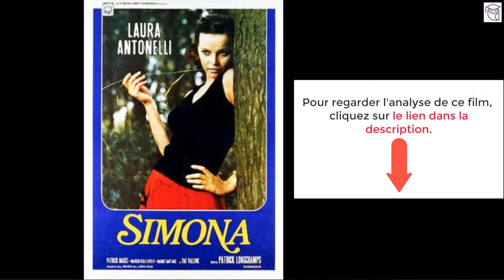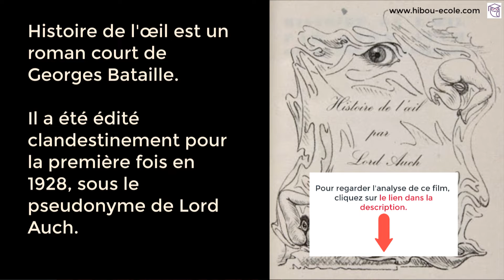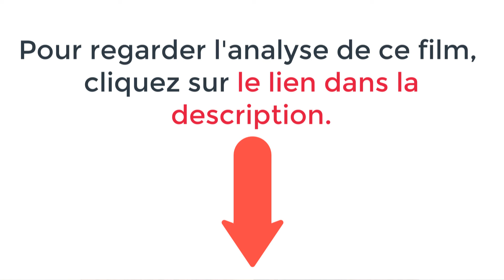Histoire de l'oeil, l'analyse du film pour apprendre le français, leçon 6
Le sexe : un sujet universel qui passionne les Français

La sexualité est l'un des thèmes préféré de l'art et de la culture française.

Les pratiques sexuelles de la société française évoluent. Et l'art n'y est pas étranger, et il évolue aussi.
Le cinéma francophone, par exemple, continue de proposer de nouveaux films sur ce sujet encore tabou pour beaucoup.

Dans cette série de vidéos, je vais parler de la sexualité au cinéma, dans la littérature et dans la société française en général.

Avec ces cours thématiques spéciaux, vous en apprendrez beaucoup sur la culture française. Y compris un vocabulaire intéressant. 😉

Sexuality is one of the favorite themes of French art and culture.

Sexual practices in French society are changing. And art is no stranger to it, and it also evolves.
Francophone cinema, for example, continues to offer new films on this subject, which is still taboo for many.

In this series of videos, I will talk about sexuality in cinema, in literature and in French society in general.

With these special thematic courses, you will learn a lot about French culture. Including interesting vocabulary. 😉

Seksualność jest jednym z ulubionych tematów francuskiej sztuki i kultury.

Praktyki seksualne w społeczeństwie francuskim zmieniają się i ewoluują.
Temat seksu nie jest obcy sztuce, która także ewoluuje.
Kino francuskie nadal oferuje nowe filmy na temat, który dla wielu nadal jest tematem tabu.

W tej serii filmów opowiem Wam o seksualności w kinie, w literaturze i ogólnie w społeczeństwie francuskim.

Dzięki tym specjalnym lekcjom tematycznym dowiecie się wiele o kulturze francuskiej. Interesującego słownictwa również nie zabraknie.

A sexualidade é um dos temas preferidos da arte e pela cultura francesas .

As práticas sexuais da sociedade francesa evoluem. E a arte não é alheia a isto, e evolui também.
O cinema de língua francesa, por exemplo, continua a oferecer sempre novos filmes em torno desse assunto ainda hoje considerado tabu por muita gente.

Nesta série de vídeos, vou falar-vos da sexualidade no cinema, na literatura e na sociedade francesa em geral.

Com estas aulas temáticas especiais, vocês vão aprender bastantes coisas sobre a cultura francesa. Inclusive algum vocabulário interessante. 😉